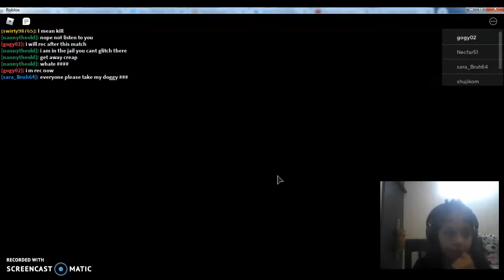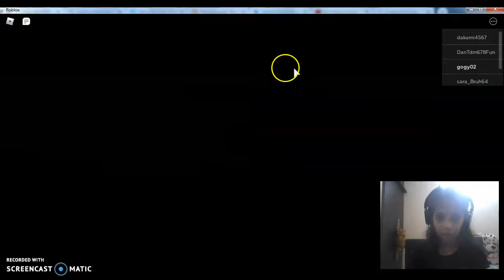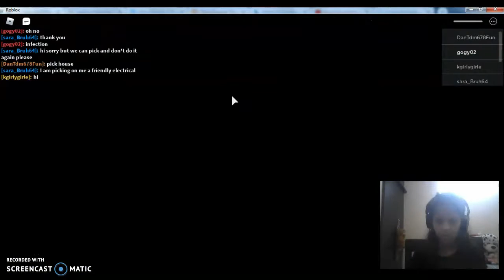playing piggy in roblox